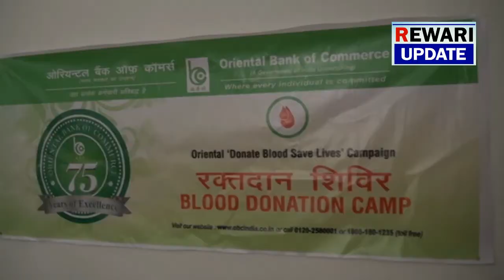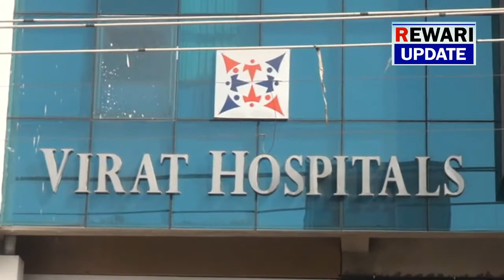Rewari Update-Blood camps organized by Virat Hospital and OBC Bank